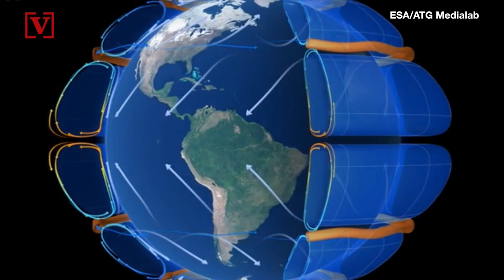The Latest Map of Every Known Asteroid Near Earth is Mind-blowing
If the thought of Earth getting hit by an asteroid one day isn’t nerve-wracking enough, wait until you see the latest map of every documented asteroid near Earth.